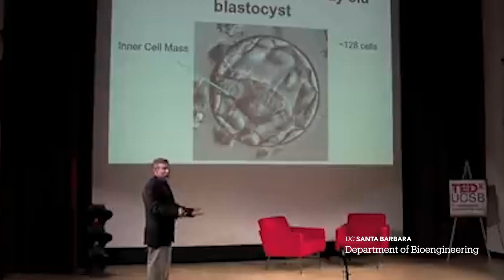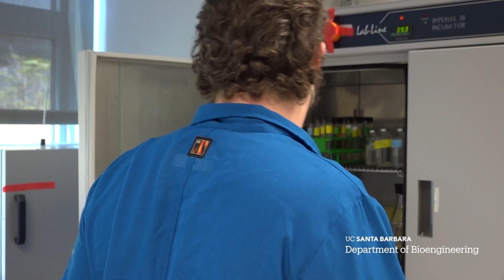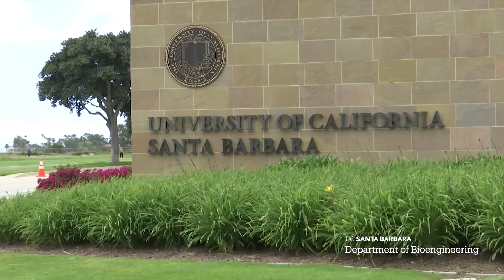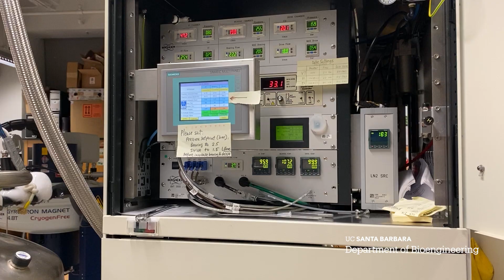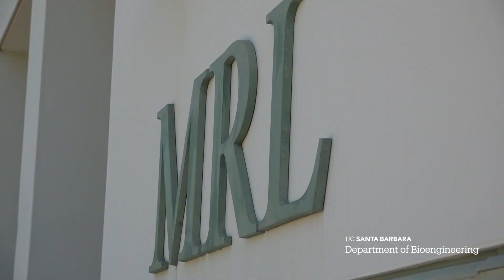Training Tomorrow's Leaders Today: UC Santa Barbara's Bioengineering Department's PhD Program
Boosted by major federal grants and state-of-the-art equipment, Bioengineering is the newest department in UC Santa Barbara's nationally ranked College of Engineering. Hear from graduate students and world-renowned faculty about the PhD program, their cutting-edge research, and why the university's collaborative and interdisciplinary culture allow them to thrive as innovators and scientists.